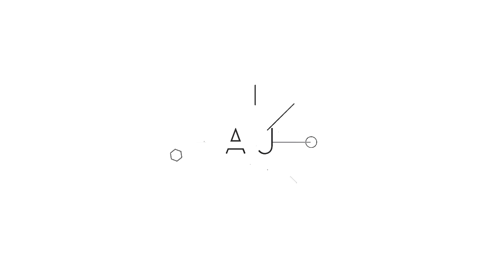Lazada/Shopee MAKITA Cordless 12v Drill Set REVIEW (Taglish)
This is a Class A Makita 12v cordless drill